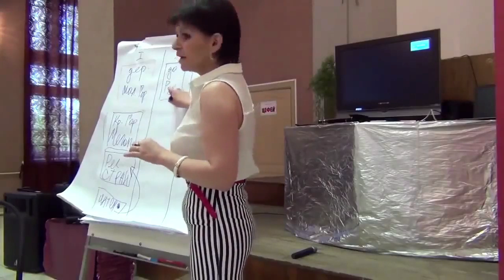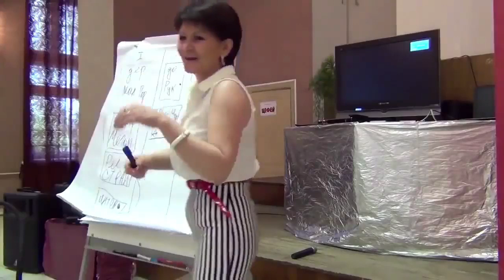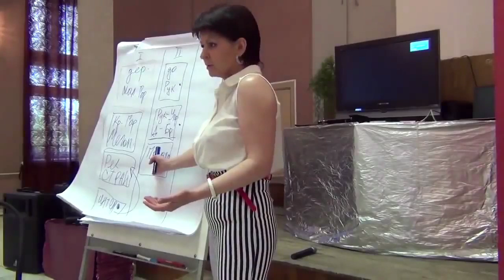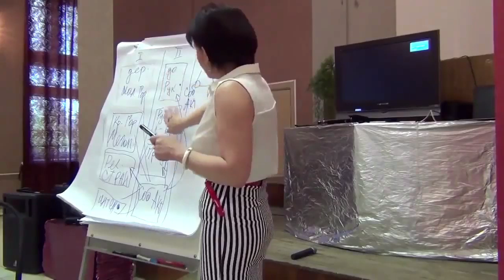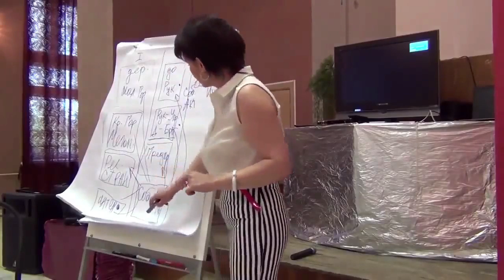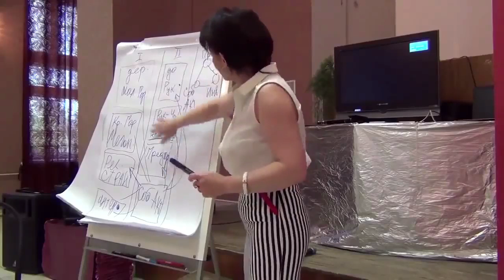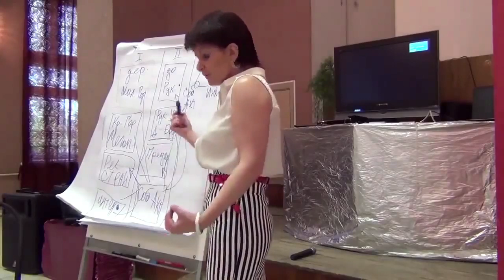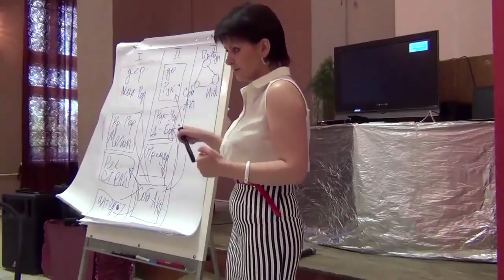МЛМ Бизнес - Рекрутинг Онлайн и Офлайн (Захват Территорий)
В этой статье я разбираю 4-ю стратегию - Создание “Предпринимательской Сети в Сетевом Маркетинге”. Она напрямую связанно с темой данного видео и захвате всех Территорий.

"Предпринимательская Сеть" - это когда приходят конкретные Партнеры (руководители), которые в дальнейшем открывают Агентские Пункты от Компании (офисы в городах).

Цель данной модели - освоение и захват Регионов, Стран и Городов (создание Международной Сети в Сетевом Бизнесе).

Ваша Задача - создание ключевых мест для развития Ваших Лидеров в регионе и их Структуры.Это открытие Агентских Пунктов, как инструмента для роста Вашей Сети.

Вот 5 Бизнес Процессов для развития Предпринимательской Сети:

1. Поиск потенциальных Партнеров с бизнес-мышлением (Рекрутинг);
2. Территориальное выявление «белых пятен»;
3. Организация и управление процессов на этой территории;
4. Создание ресурса для обучения и развития компетенций;
5. Создание Бизнес-проектов с Ключевыми Партнерами;

Давайте сейчас пройдемся по каждому пункту подробнее:

1. Если Вы хотите захватить какой-либо регион, то Вам необходимо начать искать потенциальных Партнеров с предпринимательской жилкой, которому Вы будете помогать развивать сеть в этом месте.

2. Для Рекрутирования лучше всего выявлять “Белые Пятна” (свободные места на карте), где нет еще офисов от Вашей Компании.

Для начала обязательно выявите территориально “Белые Пятна” на карте... Потому что, если Вы откроете Офис в том месте, где уже есть Агентские Пункты, то Вы рискуете закрыть его через время и остаться в минусе.

МЛМ Бизнес - это жесткая конкуренция, как и любой линейный бизнес.

Так случилось когда-то со мной. Не то, чтобы территория там была занята...Просто люди, живущие в этом районе города уже привыкли к Агентскому Пункту, который там уже был и где они обслуживались.

И хоть мы были достаточно далеко друг от друга и кому-то было ближе ходить на мой АП, многие так не сделали, так как их все устраивало на старом месте.

Через время мне пришлось закрыть свой офис с определенными убытками и Рекрутинг.

Поэтому лучше ищите именно “Белые Пятна”, где Вы сможете стать Монополистом этой территории. Только так Ваш Лидер сможет начать очень быстро развиваться.

3. В данной модели Сетевого Маркетинга обязательна организация и управление Бизнес Процессами на данной территории (онлайн и по возможности периодический приезда туда).

Вы должны будете помогать Вашему Лидеру на расстоянии. И самый идеальный вариант, это бывшие Сетевики, которые имели опыт в таких направлениях в других компаниях.

Такие быстро включаются в процесс и Вам необходимо только контролировать их и обучать.

4. Сетевой Бизнес - это прежде всего площадка для роста, поэтому Вы должны создать ресурс для обучения и развития их компетенций.

Лучше всего конечно же организовывать онлайн обучения для них и их Партнеров. Но если такой возможности не имеется, то Вы можете организовать процессы взаимоподдержки, договорившись с Лидерами приближенного к Вам другого Агентского Пункта Вашей Компании.

Это нормальная практика, которой я периодически пользуюсь. Возможно даже договориться на организацию совместных процессов Рекрутирования в регионе.

Но для этого необходимо создать доверительные партнерские отношения.

5. Эта модель позволит Вам в создании Бизнес-Проектов с Вашими Ключевыми Партнерами.

А также взращивание Самостоятельных сильных Лидеров, которых потерять будет намного меньше шансов, и как следствие Вы укрепите стабильные Лидерские Ветки в Вашем МЛМ Бизнесе.

Если Вы хотите получить готовую Систему Интернет Рекрутинга, то смотрите здесь, как ее можно получить в нашем Проекте